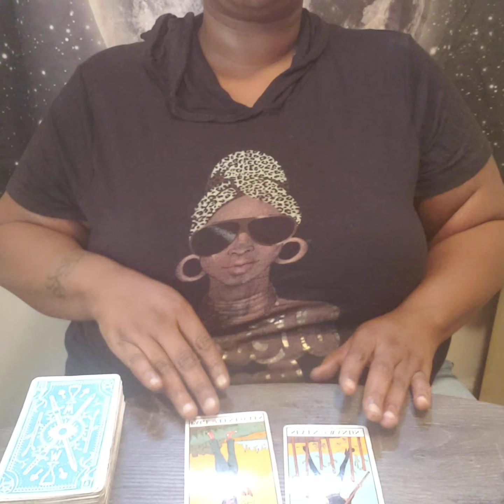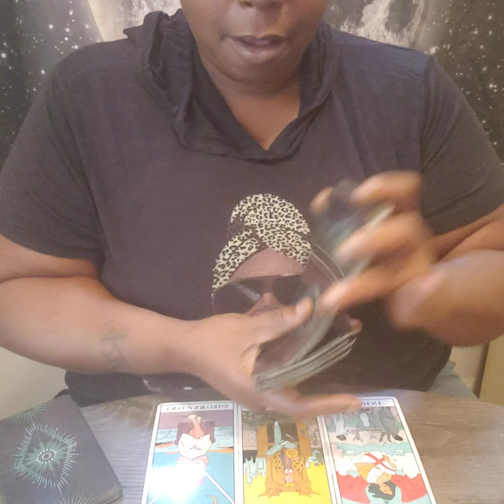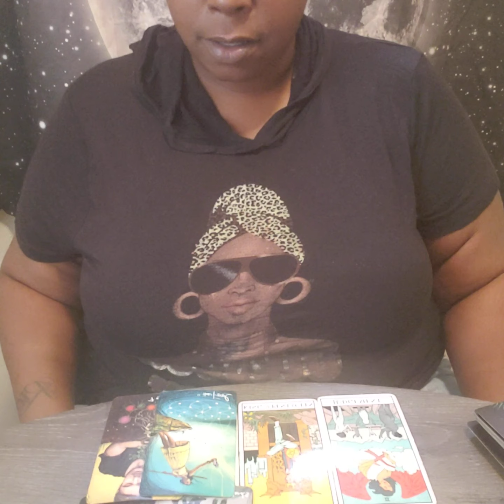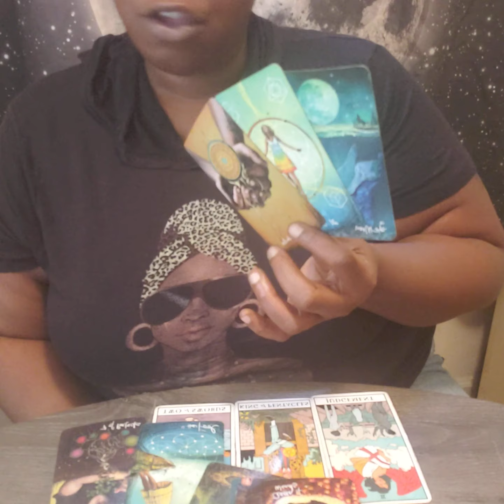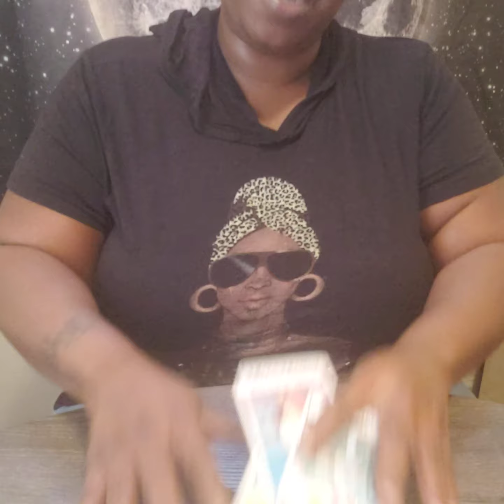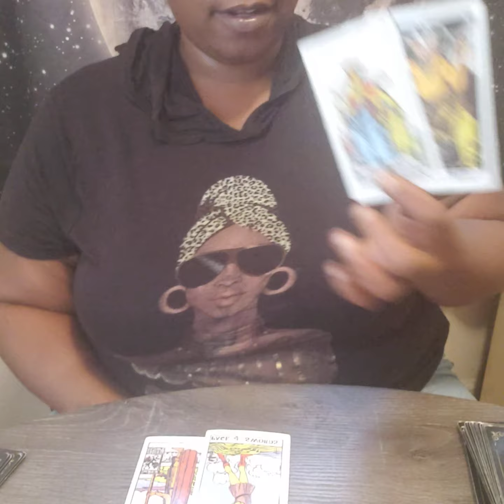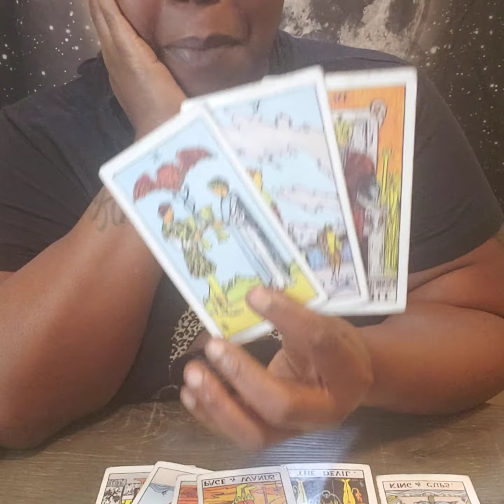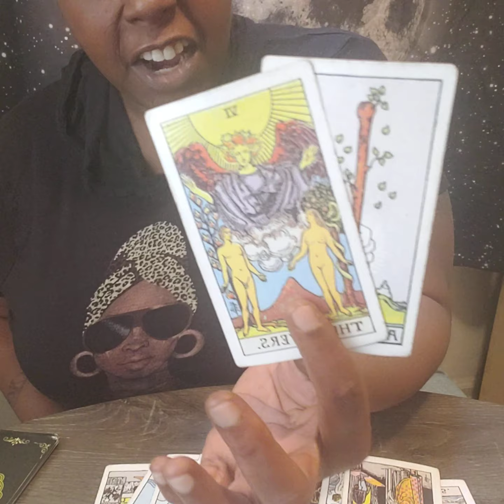♉ Taurus, Virgo ♍, Capricorn ♑,leave your ego at the door U messed up so why u mad 🤦‍♀️🤷‍♀️🤔🤣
General Reading May Not Resignate With All

All readings start at 55.55 and will be by appointment only